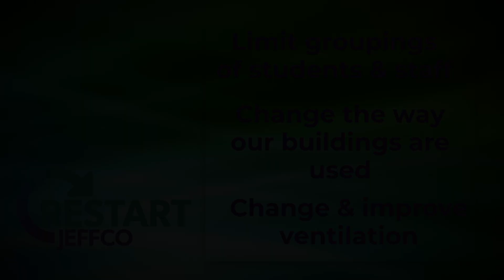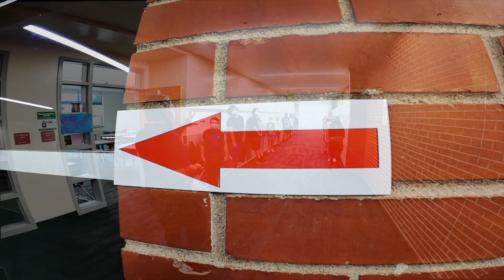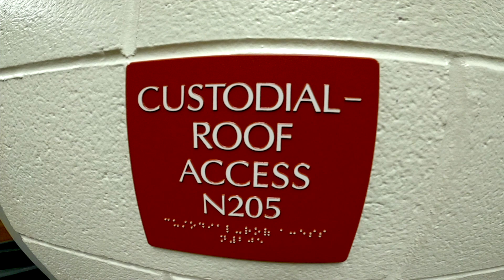Restart Jeffco: A Day In The Life - Returning To Middle School, Fall 2020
While Jeffco students will be in a remote learning environment through early September 2020, preparations for a safe return to in-person learning are underway. This special JPS-TV series looks at what that learning might look like when returning to Jeffco school buildings, continuing with middle school.